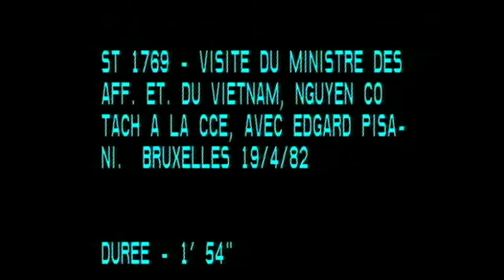Bộ trưởng Ngoại giao Nguyễn Cơ Thạch thăm CEC (Ủy ban Châu Âu)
On 19th April, 1982, Nguyen Co Thach, Vietnamese Minister for Foreign Affairs, came to the CEC (European Commission) and met Edgard Pisani, Member of the CEC in charge of Development.
Ngày 19 tháng 04 năm 2023, Bộ trưởng Ngoại giao Nguyễn Cơ Thạch đã đến CEC và gặp ông Edgard Pisani, Ủy viên CEC phụ trách Phát triển.
* Video without sound (mute)
* Video không có âm thanh